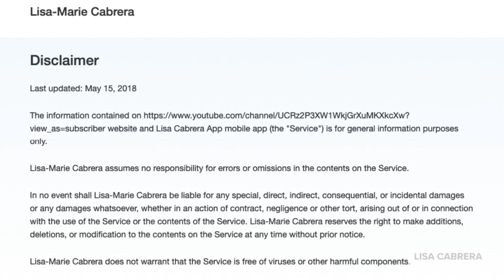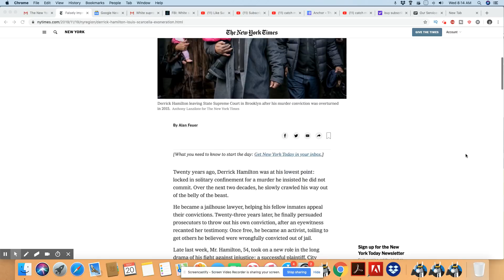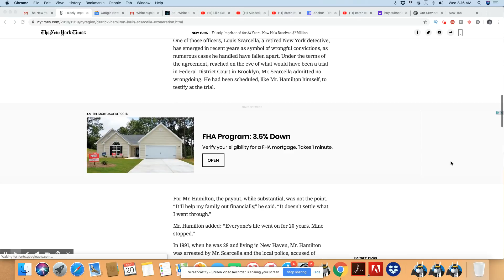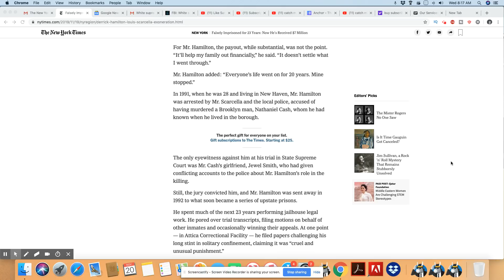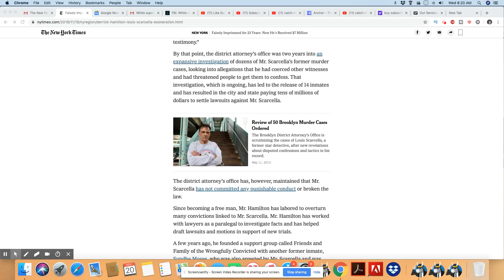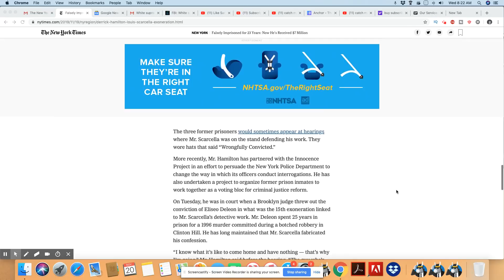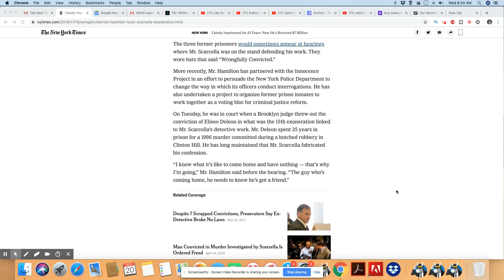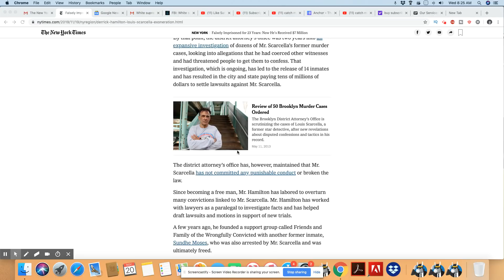Derrick Hamilton Received $7M For Wrongful Conviction